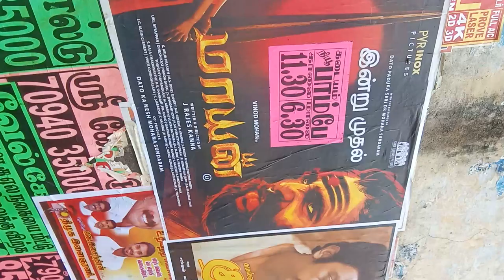Multi concepts ,பலக் கருத்துகள் ஃsasthi ,athiga sankalpagai(2)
All see know understand and apply it's importentantant in our real life suutuation